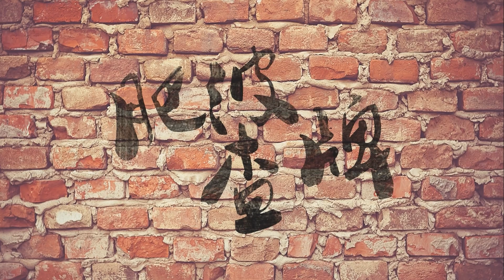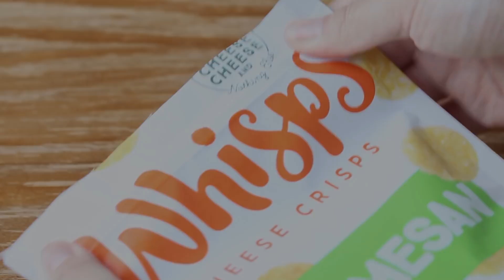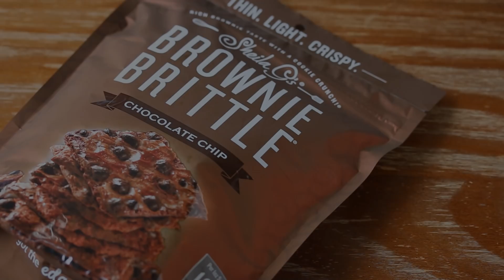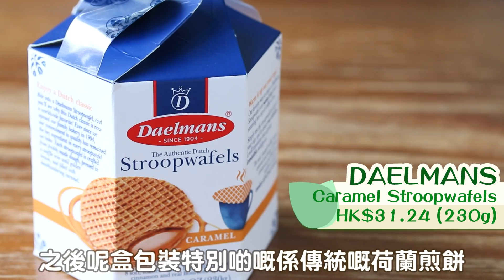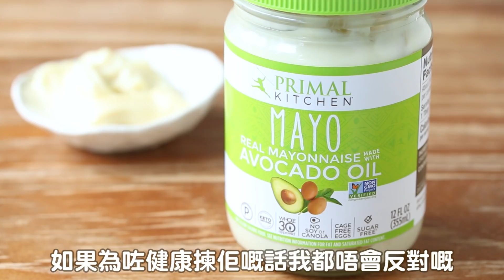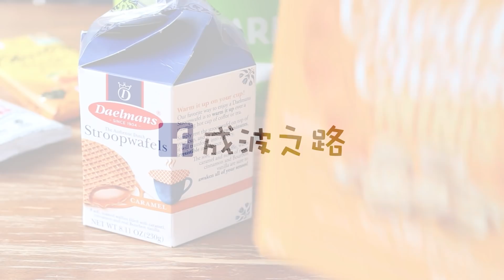【肥波查牌】iHerb難得無幾伏嘅查牌 | EMMA枕頭Giveaway！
一集查牌得咁少伏，我係唔係行乜嘢大運呀？！

⭐️Emma床褥，100%歐洲製造，真空包裝到港⭐️
100晚試睡，無條件免費退貨全額退款
有興趣嘅可以去以下網址訂購：
（客戶服務熱線：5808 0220 ｜星期一至日｜9am - 6pm）

🌛EMMA記憶棉枕頭Giveaway參加辨法🌜
步驟1. Like 呢條片
步驟2. Like EMMA Facebook Page 及 Follow EMMA instagram，連結如下：
步驟3. 喺呢條片下面留言，同大家分享一個你近來發過最有趣嘅夢，一齊笑吓啦喂！

備註：
- 活動截止日期為2021年06月26日23:59（香港時間）
- 得獎名額乙個，將獲得EMMA記憶棉枕頭乙個，價值HK$899。
- EMMA將直接聯絡得獎者安排送出事宜。
- Giveaway活動由EMMA保留最終決定權。

Keywords: 成波之路 / mywaystogetfat / 香港 / Hong Kong /  肥波查牌 / 自購 / iHerb / 零食 / 芝士 / 朱古力 / 蛋黃醬 / 減肥麵 / 枕頭Giveaway